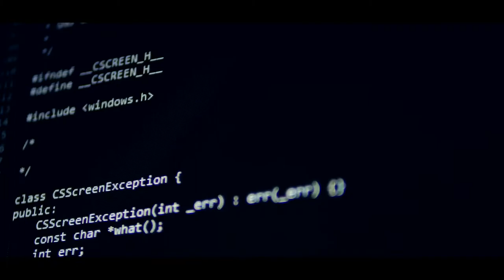D3 startup Aifred Health Named Top 3 Finalist in Global IBM Watson AI XPRIZE Competition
District 3 startup Aifred Health advances to become a Top 3 finalist in the Global IBM Watson AI XPRIZE Competition.

Aifred Health is delivering clinician-focused solutions for the treatment of mental health including electronic access to best practices guidelines and a world-class AI approach to providing decision support for personalized therapeutic choices for clinical depression. Aifred is initiating its regulatory approval clinical trial for depression in H1/2021.

We nurture and develop multidisciplinary startup teams that harness emerging tech to create businesses with global impact. We look for the brightest of minds and we offer the most rigorous training. We bridge the knowledge, skills and resource gap between building a product and building a company.
District 3 startups have access to results-driven & just-in-time support through programming, one-on-one coaching, expert sessions, workshops, global expansion support, seed fund opportunities, state-of-the-art wet labs, and workspaces in Montreal and New York City. We take no equity and the intellectual property remains your own.